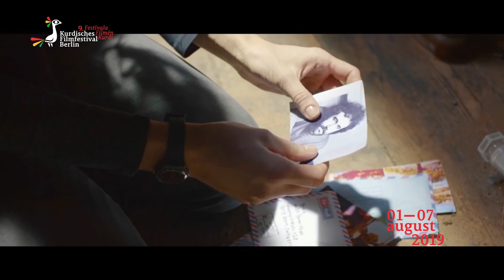DIE SCHWALBE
Begleitet vom deutsch sprechenden Kurden Ramo begibt sich die junge Schweizerin Mira ins irakische Kurdistan.  Dort versucht sie  ihren verschollenen Vater wiederzufinden und durchquert ein zerrüttetes und gespaltenes Land. Auf der Suche nach ihren Wurzeln wird sie mit Waffengewalt, Willkür und Selbstjustiz konfrontiert- aber auch mit der Liebe.

2016  | Drama |  1h 42m | Schweiz
Regie, Produktion, Drehbuch: Mano Khalil
Bildgestaltung: Revan Radween
Cast: Manon Pfrunder, Ismail Zagros,